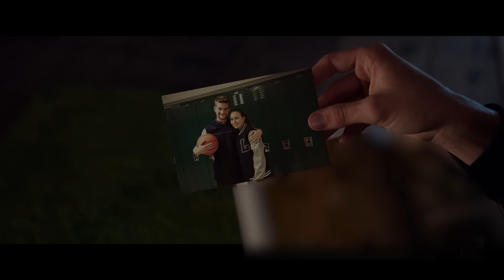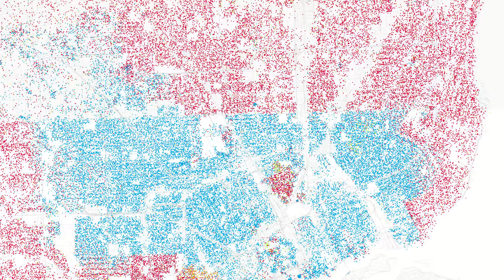It Follows (2014) KILL COUNT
Buy IT FOLLOWS on:
Steaming (rental option available)

Assistant Editors: Bry & Joshua Lyons
Thanks, Bry & Joshua!

MUSIC!!